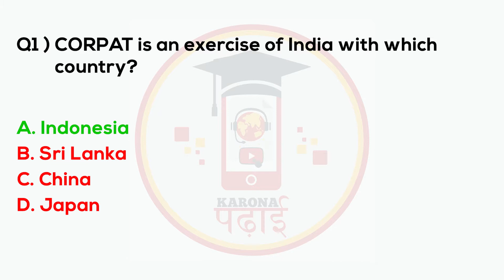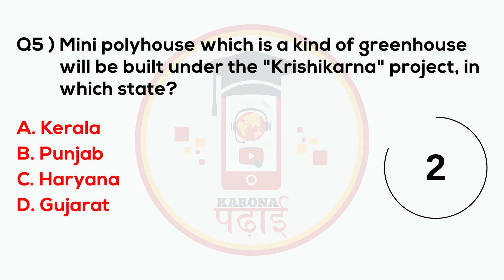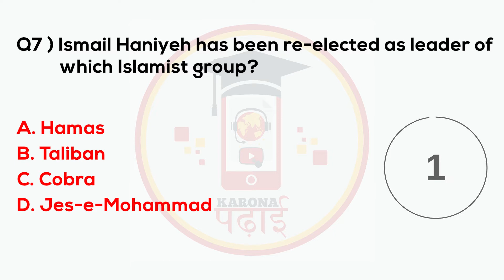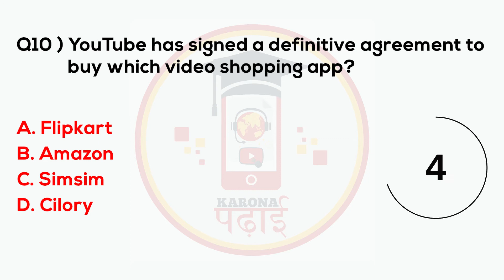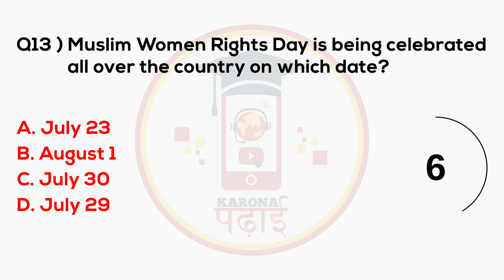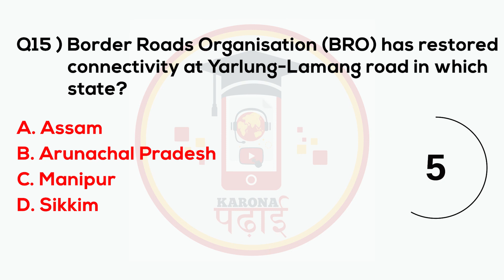MCQ Current Affairs 2021 Karona Padhai Daily Question Set 222